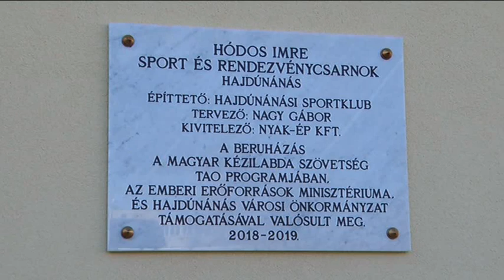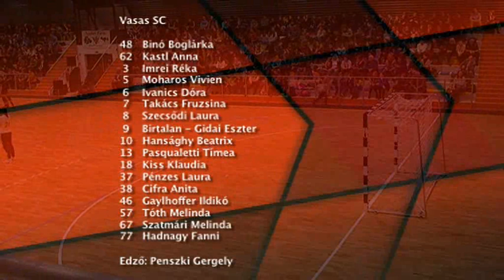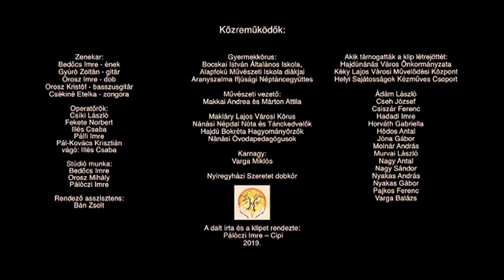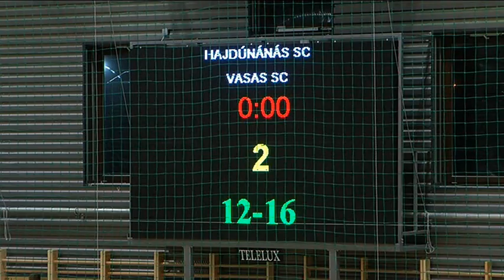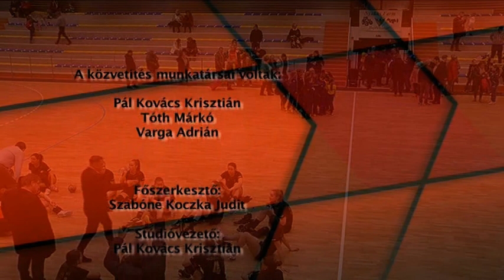Hajdúnánási Televízió: Hajdúnánás SK - Vasas SC 2020.01.27.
Női kézilabda mérkőzés a Hajdúnánási Hódos Imre Sport- és Rendezvénycsarnok avató ünnepségén. Hajdúnánás, 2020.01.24.